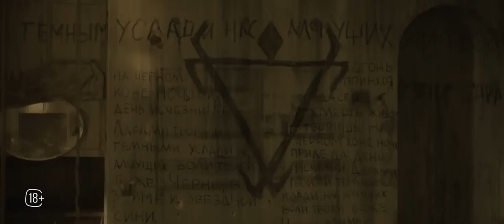Страх над Невой Трейлер